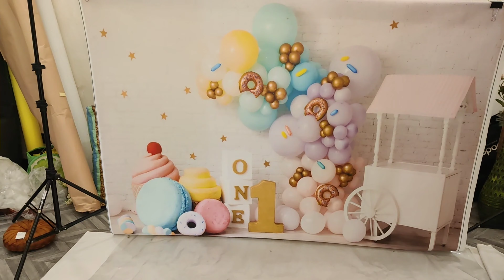Ma పాప First Birthday Photoshoot| ఎంత అల్లరి చేసిందో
Ma పాప First Birthday Photoshoot| ఎంత అల్లరి చేసిందో|First Birthday 🎂

Cameraman-Frame your dream
Location-Vadapalni, chennai